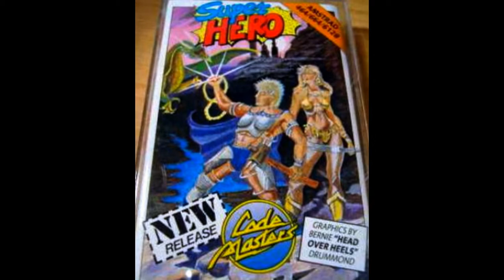super hero for Amstrad CPC (slideshow)